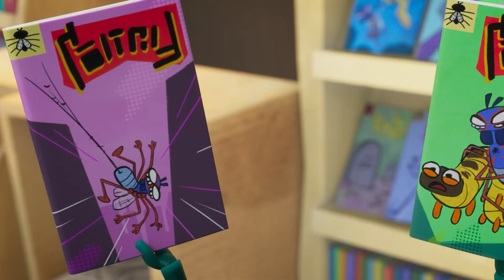▶️ Episodes Compilation 1 🦟 Lloyd of the Flies